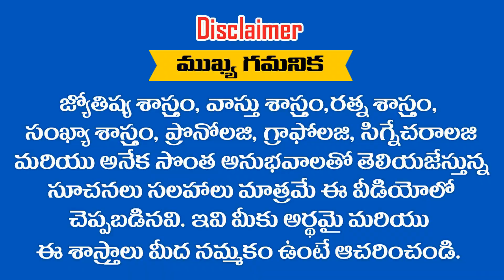పుష్యమి నక్షత్రంలో పుట్టిన " కర్కాటక రాశి " వారికీ ఎలా ఉండబోతుంది || RAMM KRISH NIHAN